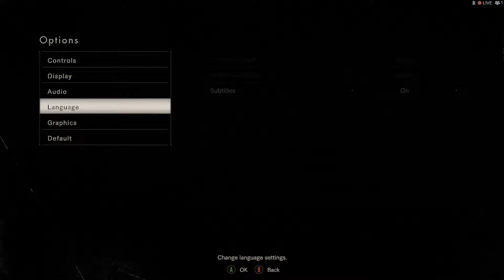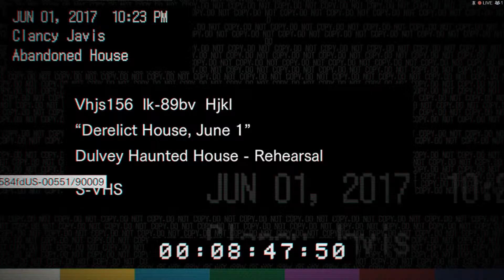tak si hodná nebo zlá !!!??? (resident evil 7)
na začátku trošku otravoval a volal na skype